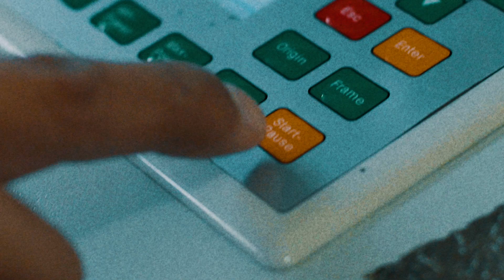REFUERZO ROJINEGRO: IGNACIO JERALDINO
Con ustedes, nuestro nuevo refuerzo Rojinegro, Ignacio Jeraldino. 🔥 🇨🇱